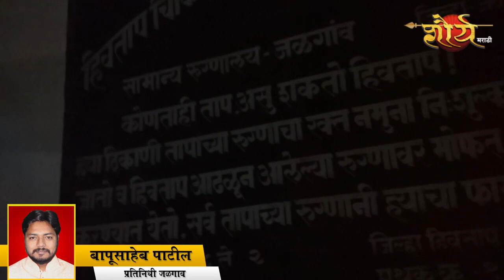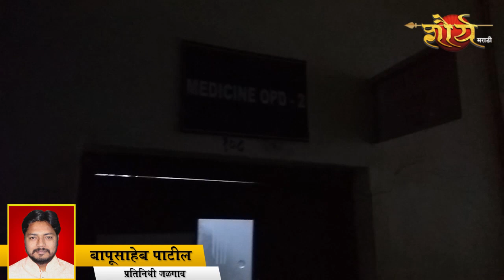शासकीय रुग्णालयात तपासणी कक्षांना 2 तास आधीचं लटकली कुलुपे